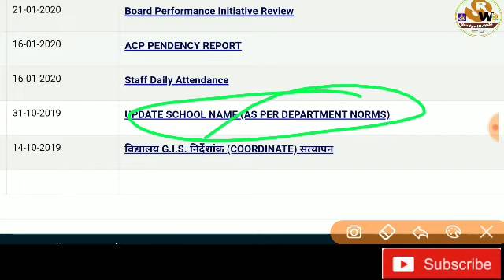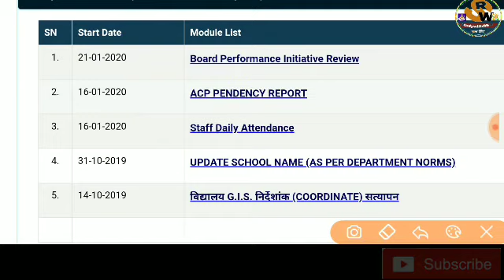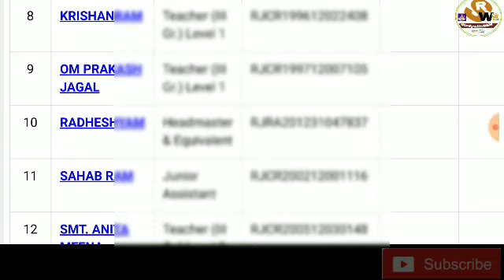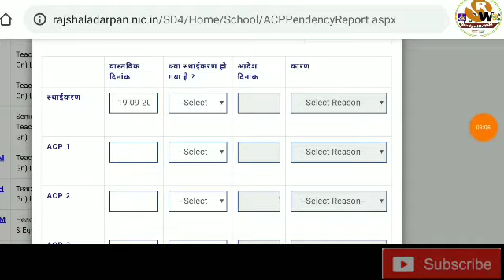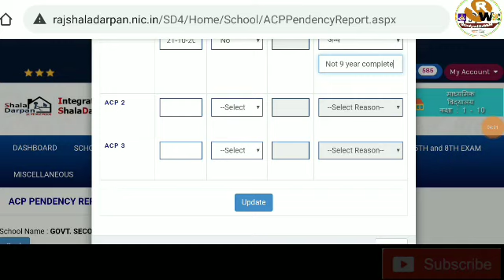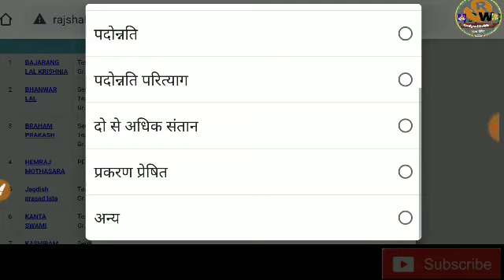शाला दर्पण पर ACP Date व स्थाईकरण दिनांक तुरंत अपडेट करें।। नहीं तो समस्या हो सकत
shala_darpan ACP (Assured career progression) Update ACP Date and Permanent Date on school mirror immediately. Otherwise there may be problem#shala_darpan ACP Update ACP Date and Permanent Date on school mirror immediately. Otherwise there may be problem#shala_darpan ACP Update ACP Date and Permanent Date on school mirror immediately. Otherwise there may be problem

5. Our WhatsApp no.
6. Our paytm no.  For humanity help, you can do